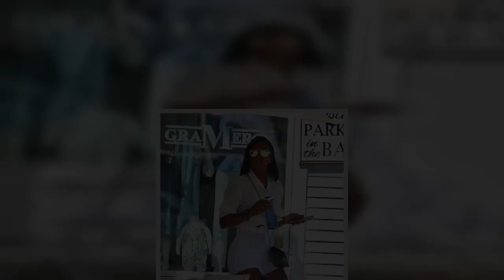Kelly Rowland Rocks Fringed White Short Shorts Running Errands In LA: Photos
Kelly Rowland, 41, was a gorgeous sight to see on Aug. 12! The singer wore a white button-down top and matching fringed short shorts as she stepped out to run errands in West Hollywood, CA. She had her hair down and added tan sandals, sunglasses, jewelry, and a crossbody purse to her look as she flashed a smile to nearby cameras.
At one point, she was carrying a tumbler with a straw and was most likely enjoying a cold beverage to keep cool in the hot summer sun. She also held her phone and use